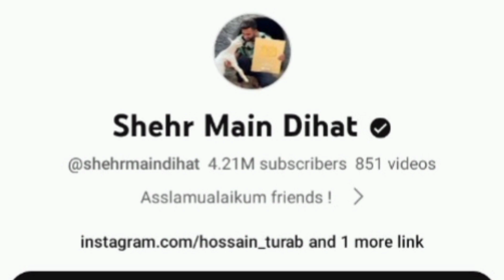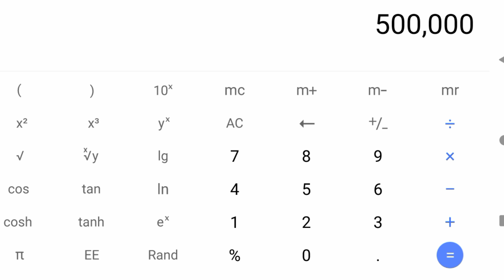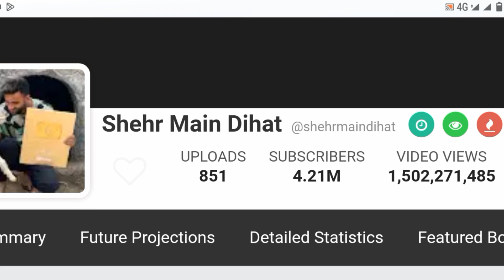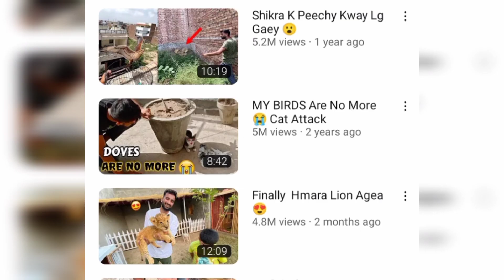Shehr Main Dihat youtube income||shehr main dihat katne paise kamaty hy||ducky income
X

Ducky Bhai vs Maaz Safder World vs Shehr Main Dihat Youtube Earning | Who is Earning More Money?

Ducky bhai youtube se kitni earning kar raha hai, aur maaz safdar youtube se kitne paise kama raha hai. Kya shehr main dihat ducky bhai aur maaz safder se zyada youtube earning kar raha hai. Aaj ki is video main apko ducky bhai vs shehr main dihat, ducky bhai vs maaz safder world, aur maaz safder vs shehr main dihat ki youtube earning ka comparison karen gy. Kon youtube se crores kama raha hai.

Queries Solved:

ducky bhai youtube earning ducky bhai youtube income

ducky bhai youtube income in pakistani rupees

ducky bhai youtube invitation

ducky bhai youtube income monthly

ducky bhai youtube income per month

ducky bhai in youtube fanfest

ducky bhai first video in youtube

maaz safder youtube income

maaz safder youtube income per month
shehr main dihat new vlog shehr main dihat new video

shehr main dihat new video 2023

shehr main dihat 2023

shehr main dihat live

shehr main dihat vlog

shehr main dihat new shehr main dihat youtube earning